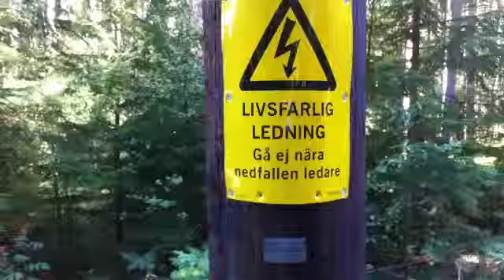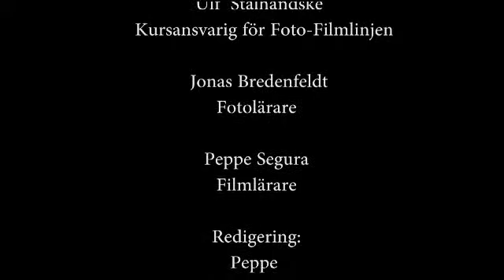Forumdag Gran finale1)